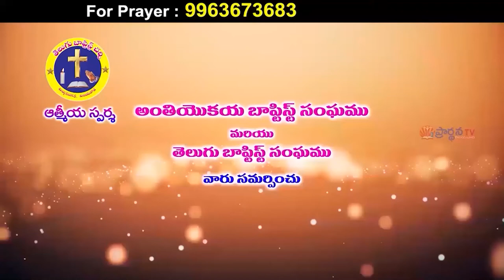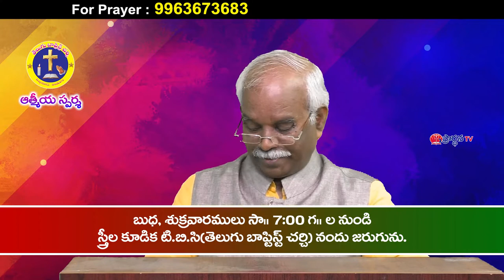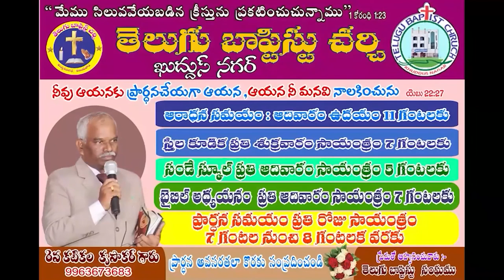krupakar garu 1 4 22